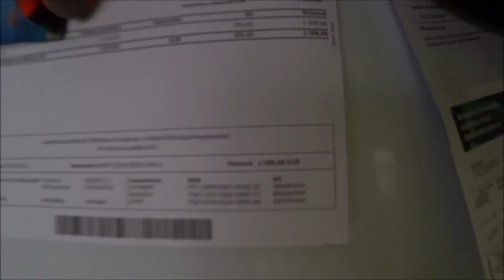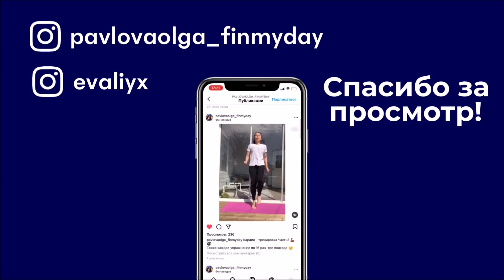В минус 20 рыбу коптим. Счет за отопление. Гости приехали. Влог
Отмечаем праздник. Влог.  Первый раз коптим рыбу на морозе. Приехали гости. Жизнь в Финляндии. Русские в Финляндии.